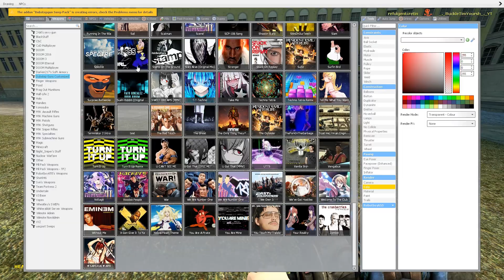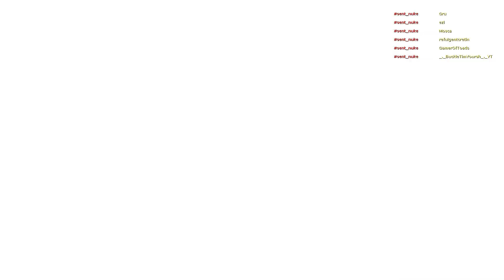Girlfriend gets kidnapped by tricky featuring zhongli (help) (emotional)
fnf gmod omg trick kidnap gf blocked and disliked am i right negus.